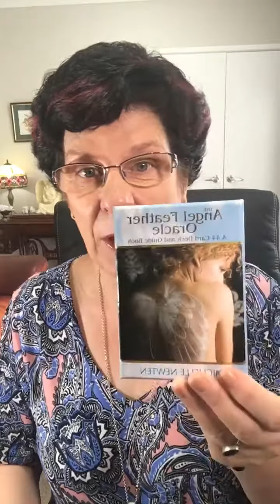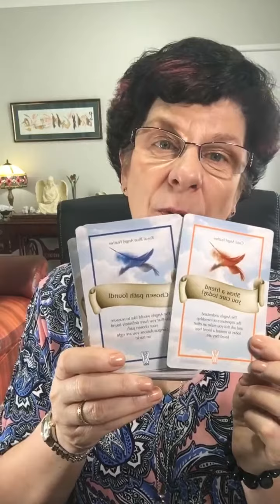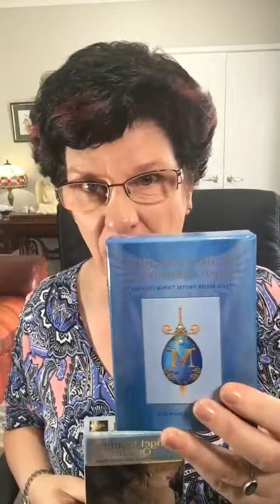Daily Angel Message February 22nd 2019 The Aussie Angel Lady Michelle Newten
Daily Angel Message The Aussie Angel Lady Michelle Newten February 22nd 2019 with The Aussie Angel Lady Michelle Newten

Ladies personal invitation to join my anew group Manifesting Prosperity & Abundance for Spiritual Women

If you are interested in essential oils they are available at the centre plus join me in my closed facebook group: Go